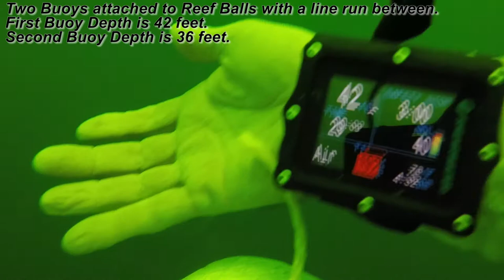2017Aug12 USM Water Quality Recorder Deployed on FH6 Reef Balls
This was a dive to exchange a Water Quality Recorder for USM and MGFB on the FH-6 Reef Balls. The recorders log DO, Temp, and Salinity every 20 minutes. A previous attempt was made on July 4 but the recorder was not found and visibility was very poor. This trip was met with much better visibility but the recorder was still not located. The new one was placed with 2 sub surface marker buoys to aide in relocating them for retrieval. Red Snapper and Jack Crevalle were sighted near the surface at the end.